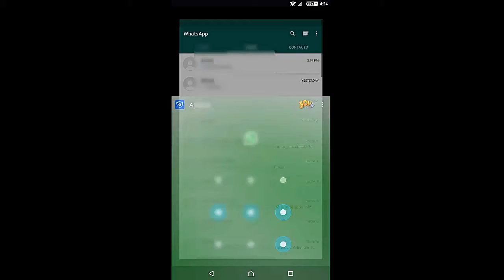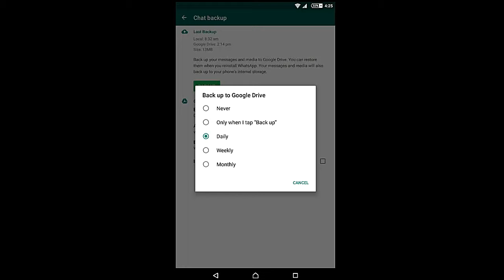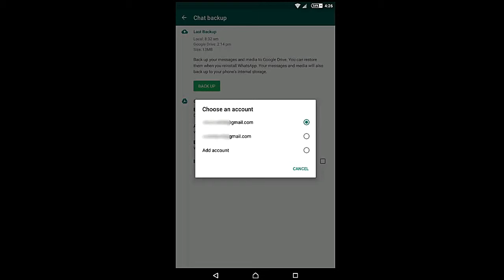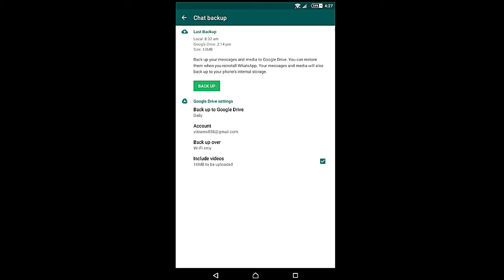HOW TO CREATE BACKUP IN WHATSAPP IN HINDI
AAP APNE WHATSAPP ME CHAT OR IMAGES,VIDEO KA BACKUP KAISE BANA SAKTE H AAJ HUM AAPKO IS VIDEO ME BATYENGE